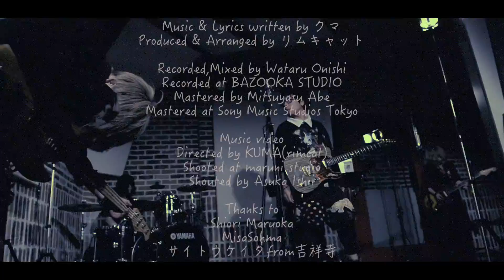リムキャット myサイケ MusicVideo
リムキャット 会場限定CD『MY PSYCHEDELIC DAYZ』より